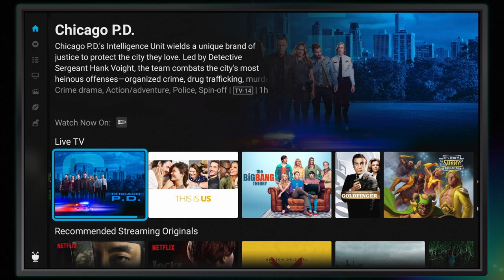TiVo Stream 4K is here | All Your Shows From Netflix, Hulu, Prime Video, TV, More in 1 Place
Will and Briana show us how TiVo Stream 4K brings all of your content from Netflix, Hulu, Prime Video, broadcast TV, and a lot more into one place.